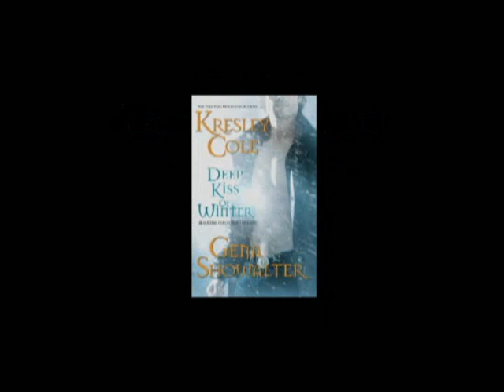Deep Kiss of Winter Kresley Cole and Gena Showalter ...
In DEEP KISS OF WINTER, KRESLEY COLE delivers a breathtaking tale of a brutal vampire soldier about to know love for the first time...and a Valkyrie aching to be touched. GENA SHOWALTER puts a daring spin on a tale of huntress and hunted...and concocts a sensual chemistry that is positively explosive. Deep Kiss of Winter Kresley Cole and Gena Showalter Book Trailer Find out more about this author
Romance, Paranormal